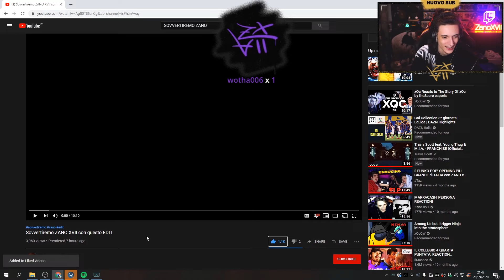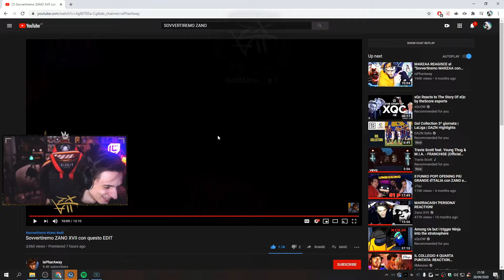ZANO REAGISCE al "Sovvertiremo ZANO XVII con questo EDIT"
GRANDE 1000 è il nuovo MEME, a parte gli scherzi GRAZIE 1000 a tutti per il supporto di questi ultimi giorni, siete fantastici!

➤ Musiche usate :
     OST LawBreakers – Faust (Mick Gordon)
     Ghostpocalypse (Action Music) - Vanoss Gaming Background Music (HD)
     I WANNA BE LIKE YOU [Electro Swing] , (Sim Gretina Remix)
     Captain Tsubasa OST Track 1
     Dragon Ball Super OST - The Final Death-Match [HD]
     MegaTron By JamStudio - Published By Jordan Remakes
     Conker's Bad Fur Day Music - Windy (Overworld Theme)